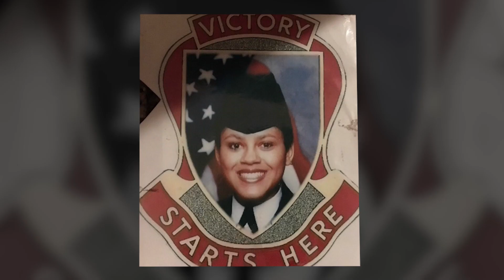"I am a Veteran - Lorrena Black" - MVAA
In the “I am a Veteran” campaign, we partnered with the Michigan Veterans Affairs Agency to tell Lorrena's story about her real experiences of struggle in the military as a biracial woman. Through digital, social, TV and radio, we drove people to a landing page where they could see her personal story. By empowering veterans to identify, tell their stories and get connected to earned benefits, the campaign helps to build a stronger veteran community and stem veteran suicide.